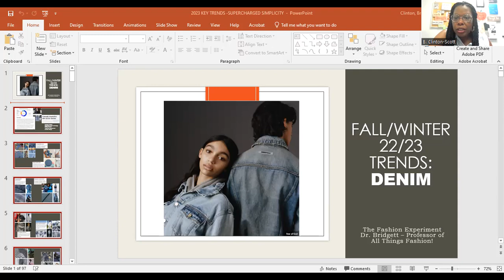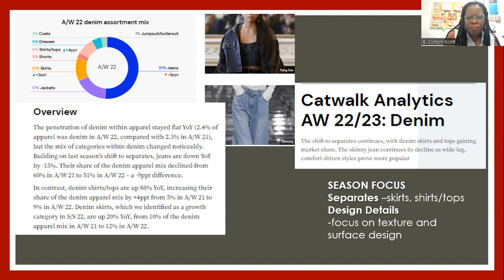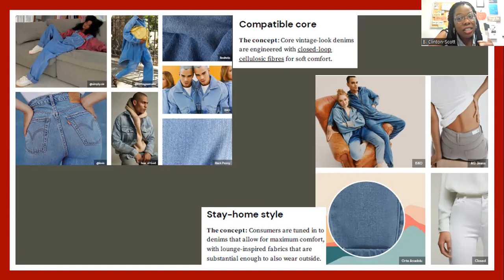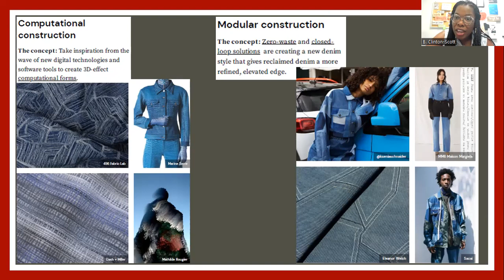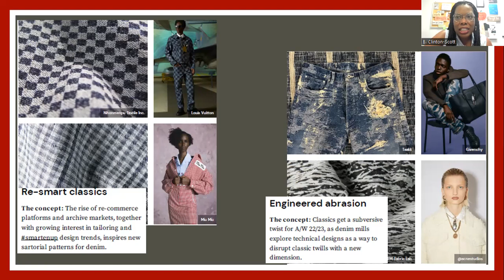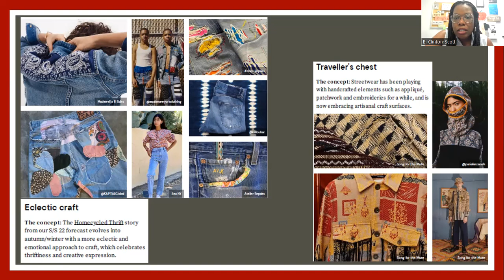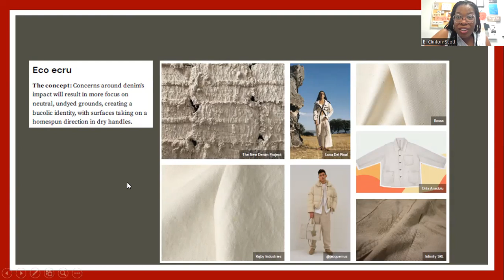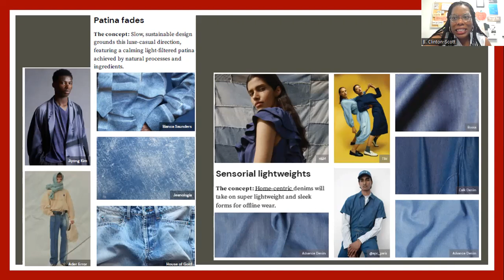2023 Fashion Trends: Denim Forecast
This video offers an in-depth overview of the season's denim trends for fall 2022/ winter 2023. It explains how a wider denim silhouette is moving into place along with a variety of other denim separates including denim shirts, denim blouses, denim jackets, and other fuller pant styles. fashiontrends forecastingfashion 2023trends 2023fashion 2023forecasts 2022fashion trends